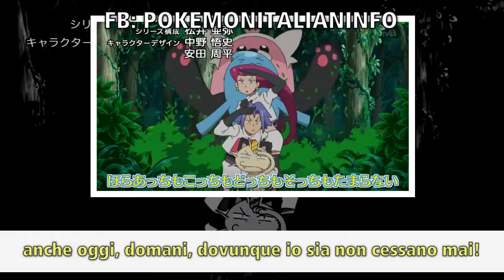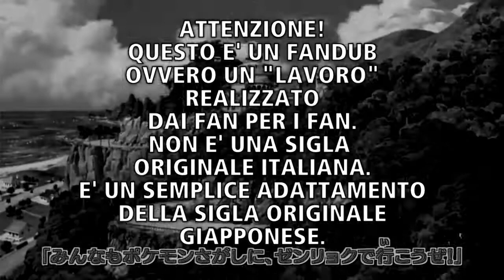Alola!! ~ Sun&Moon OP ~ Italian Fandub TV Size!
Alola, Youtube!!!
In anteprima il nostro nuovissimo lavoro, la versione italiana di
"Alola!!" di Rica Matsumoto!
Ovviamente non sarò mai Rica, che è superlativa ed è inarrivabile, ma apprezzate lo sforzo.
Sono contentissima di questo lavoro, siamo riusciti a portarvela quasi subito fortunatamente. Mi piace tantissimo il testo, mi piace come è stata resa e soprattutto nella full c'è una parte che è una meraviglia xDD!!!... Che qua non possiamo farvi sentire per ovvie ragioni.
Avevo adattato anche la parte iniziale, ma abbiamo preferito Garbolino perché fa più figo.

E beh, vi lascio alla canzone.
Se avete richieste per le prossime canzoni, vi piacerebbe scaricarne qualcuna o volete lasciarmi consigli e/o pareri potete commentare il video oppure scrivermi personalmente!